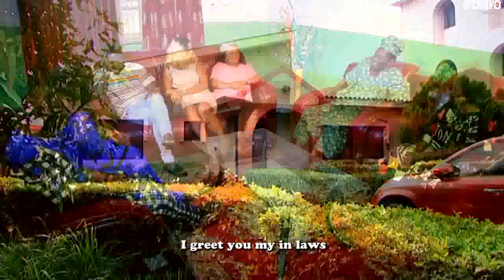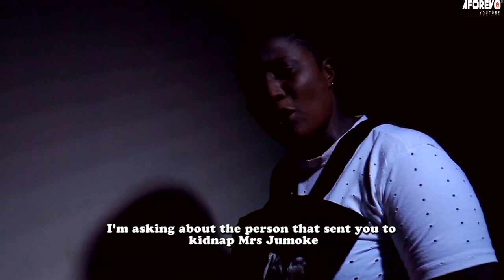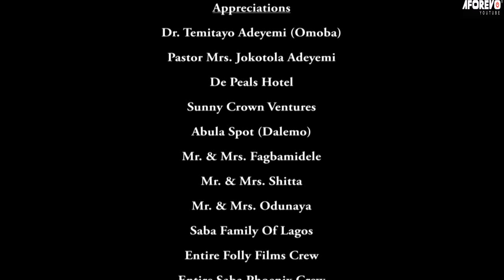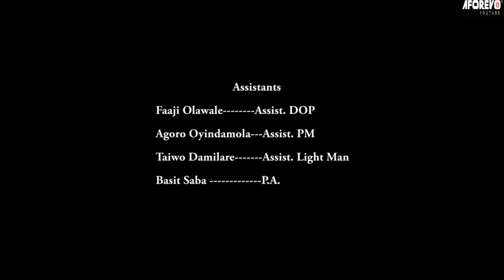ITUKA (DIVORCE) : TRENDING NIGERIAN YORUBA MOVIE STARRING ITELE D ICON AND KEMI AFOLABI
An interesting TRENDING Yoruba Nollywood movie Starring  ITELE D ICON AND KEMI AFOLABI